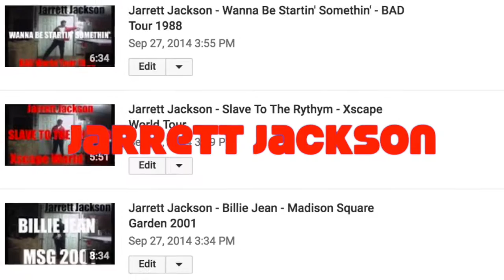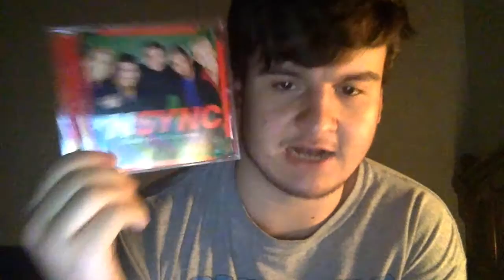25 Questions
Hey guys! Here's a new video, I spent a while editing it all together and it would mean a lot to me if you guys watched it all the way through.

All rights to any clips and/or audio clips from copyrighted content go to the owner's of that content, I only use those sounds and clips for the purpose of making an entertaining video